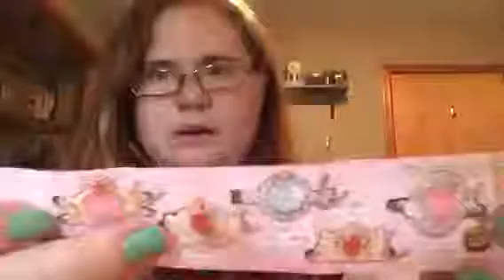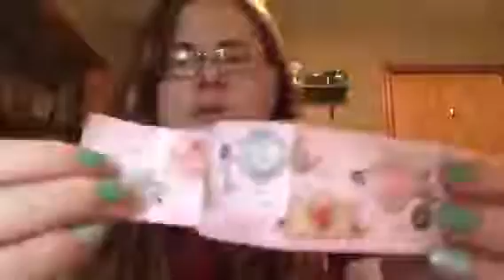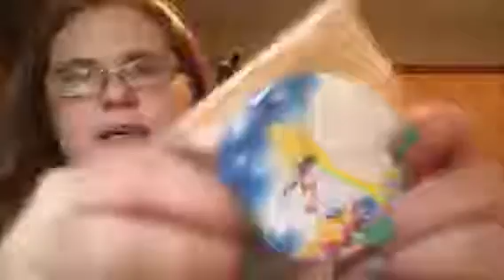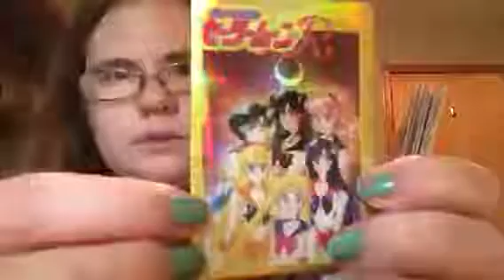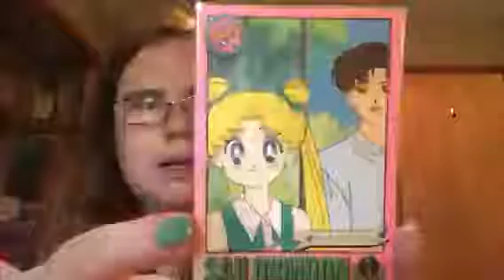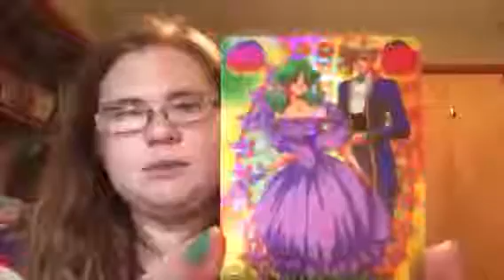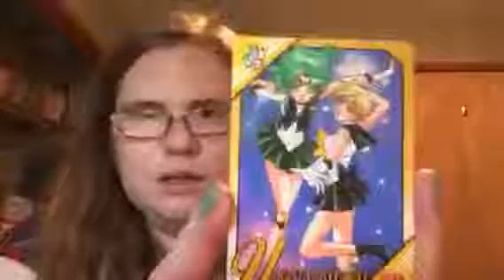Latest Goodies - Sailor Moon Filled Mail Day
I got so many great Sailor Moon goodies in today!